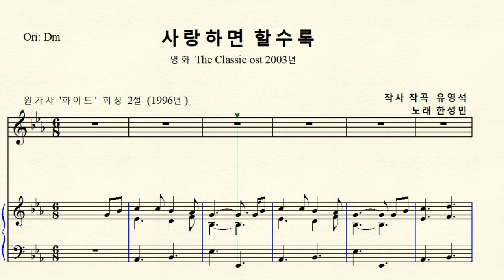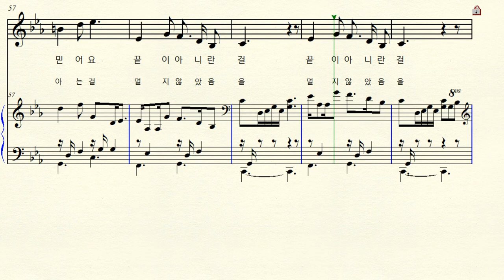MR 1-96 사랑하면 할수록 (작사 작곡 유영석 노래 한성민) Cm 다단조 (For Midium Voice)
반주 동영상 작사 작곡 유영석 노래 한성민 영화 'The Classic' OST 2003년 사랑하면 할수록 Cm 다단조 악보 원조성 장2도 내림 원곡 제목 '회상' 화이트 발표 1996년